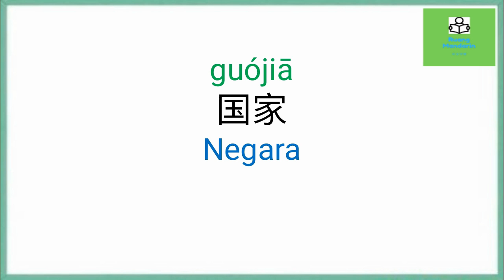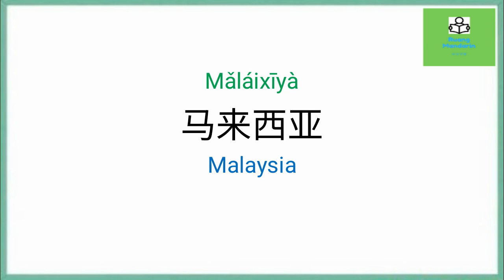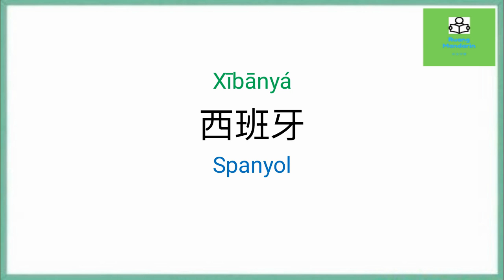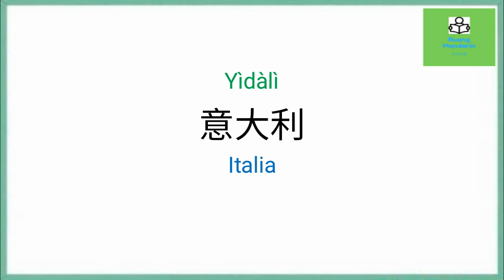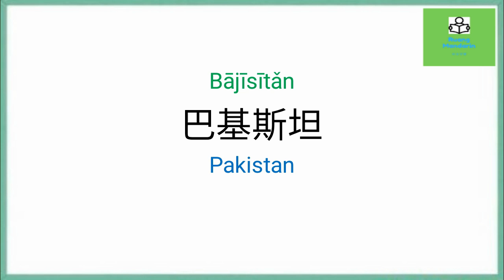Kosakata Bahasa Mandarin Tentang Sebutan Beberapa Nama Negara 国家 guójiā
Ruang Mandarin adalah channel yang  cocok bagi yang ingin belajar bahasa Mandarin. Membahas kosakata- kosakata umum dan buku pelajaran Mandarin HanYu. Mari belajar bahasa Mandarin.

Kamu pernah jalan-jalan ke negara lain? sudah bisa mengucapkannya dalam bahasa Mandarin?
Kosakata baru:
印度尼西亚 Yìndùníxīyà Indonesia
菲律宾 Fēilǜbīn Filipina
越南  Yuènán Vietnam
老挝  Lǎowō  Laos
柬埔寨 Jiǎnpǔzhài Kamboja
缅甸  Miǎndiàn Myanmar
泰国  Tàiguó Thailand
马来西亚 Mǎláixīyà Malaysia
文莱  Wén lái Brunei
新加坡 Xīnjiāpō Singapura
东帝汶 Dōngdìwèn Timor Timur
 美国Měiguó Amerika Serikat

中国Zhōngguó China
俄罗斯éluósī Rusia
沙特阿拉伯shātè ālābó Arab Saudi
印度Yìndù India
澳大利亚àodàlìyà Australia
日本Rìběn Jepang
韩国Hánguó Korea
 Selatan
朝鲜Cháoxiǎn
 Korea Utara
西班牙Xībānyá Spanyol
 加拿大Jiānádà Kanada
德国Déguó Jerman
瑞士Ruìshì Swiss
意大利Yìdàlì Italia
法国Fǎguó Perancis
巴西Bāxī Brazil
丹麦Dānmài Denmark

新西兰Xīnxīlán Selandia Baru

土耳其Tǔ'ěrqí Turki
阿根廷āgēntíng Argentina
墨西哥Mòxīgē Mexico

巴基斯坦Bājīsītǎn Pakistan
埃及āijí Mesir
利比亚Lìbǐyà Libya
南非Nánfēi Afrika Selatan
葡萄牙Pútáoyá Portugal
荷兰Hélán Belanda